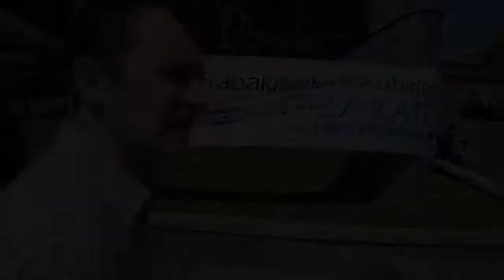Gurutzetako bigarren eguna: txiki txokoa, azoka